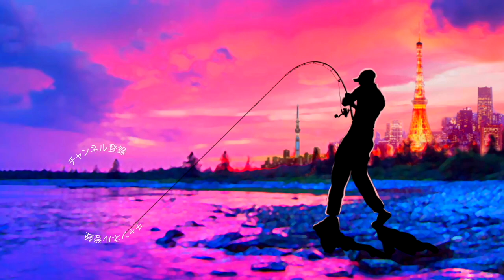【バス釣り】へんてこなセッティングで狙うサイトフィッシングの肝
2020はジーニアスプロジェクトのグラビアス、ゴライアス！シマノ ではカルカッタコンクエストDCやメタニウムなど中心に釣りを進めましたが2021はダイワのベイトリールも買ってみるかな！？なんて楽しんでおります。

55アップしか釣れない！デプス「コードネームバス」に巨大バスが襲い掛かる衝撃映像